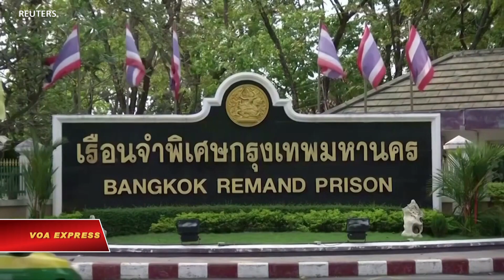Thái Lan: Số ca COVID hàng ngày cao kỷ lục (VOA)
Thái Lan ngày 13/5 báo cáo số ca nhiễm COVID hàng ngày cao kỷ lục: 4.487 người, trong số này có 2.835 ca nhiễm là các tù nhân trong lúc Thái Lan dang chật vật đối phó với đợt dịch thứ ba.

Hệ thống nhà tù quá tải của Thái Lan trở thành một chuỗi lây nhiễm mới, nâng tổng số ca nhiễm COVID tại nước này lên thành 93.794.

Tổng Giám đốc Bộ Cải huấn Ayuth Sintoppant ngày 13/5 cho biết “Tất cả các nhánh tại trại tạm giam đã được phong tỏa hoàn toàn và một số khu vực đã được biến thành các bệnh viện dã chiến cho các tù nhân bị nhiễm COVID.”

Thái Lan cũng báo cáo có thêm 32 người chết nâng tổng số tử vong vì COVID lên thành 518 người kể từ khi đại dịch bắt đầu vào năm ngoái.